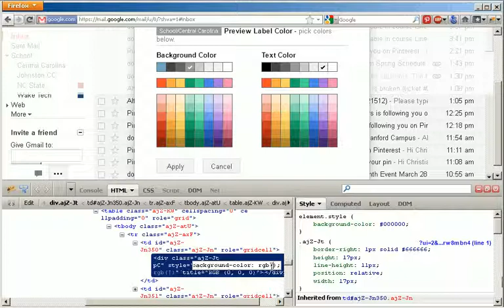Gmail Custom Label Colors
I found out you could do this after fooling around a bit on the internet.